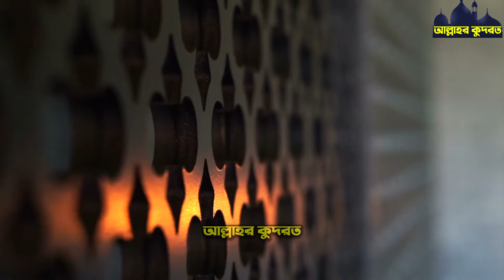বিয়ের আসর থেকে নতুন বউ কবরে চলে গেল ! কিন্তু কেন? সরাসরি নিজের চোখেই দেখুন ! miracle of allah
বিয়ের আসর থেকে নতুন বউ কবরে চলে গেল ! কিন্তু কেন? সরাসরি নিজের চোখেই দেখুন ! miracle of allah | আপনারা সকলেই আল্লাহর কুদরতের ভিডিও দেখতে ভালবাসেন এবং আল্লাহর কুদরতি কারিশমা ভিডিও দেখতে অনেক বেশি ভালবাসেন, যে ভিডিও গুলো আপনি আপনার জীবনে কখনোই দেখেননি। আজকের পর্বে আমি আপনাদের জন্য ঠিক তেমনই কিছু ভিডিও নিয়ে এসেছি। এই ভিডিওটি সম্পূর্ন দেখলে আপনি হতবাক হয়ে যাবেন এবং সুবহানআল্লাহ বলতে বাধ্য হবেন। আর ভিডিওতে অবশ্যই একটি লাইক করে দিন।